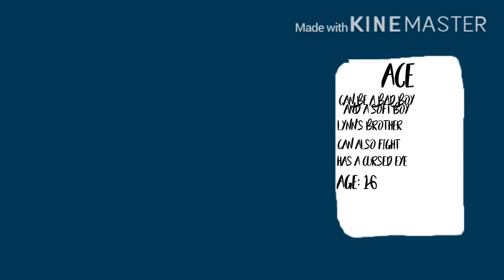RPG meme | AestheticAnime